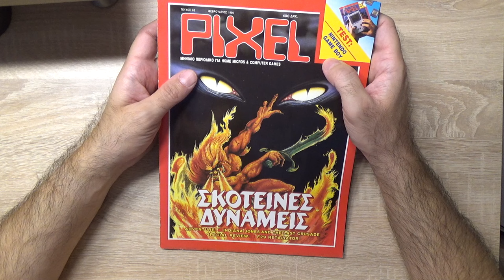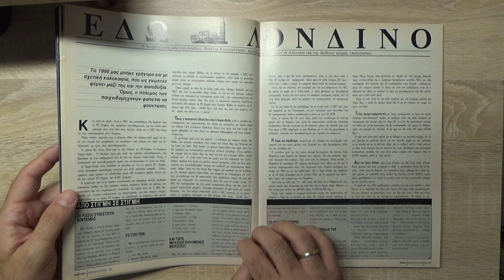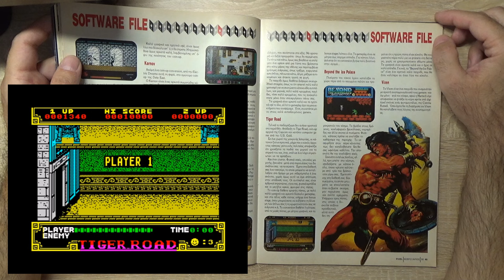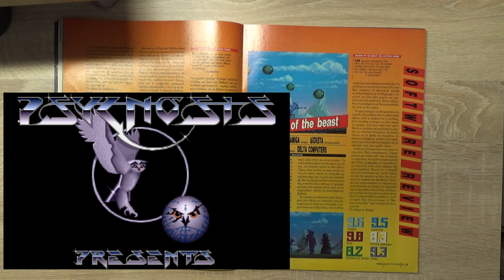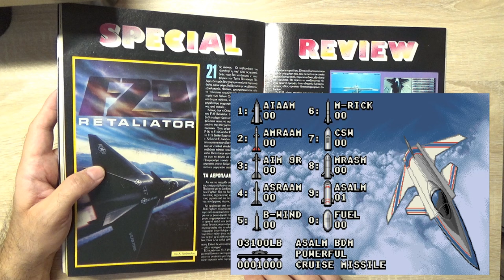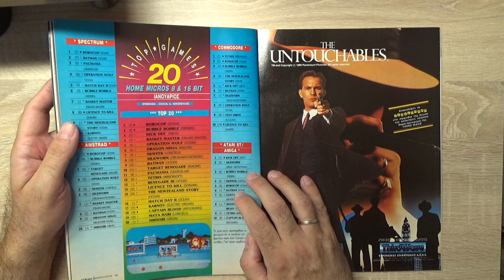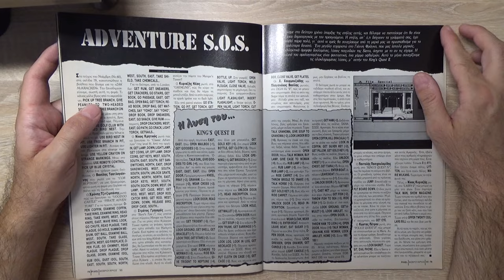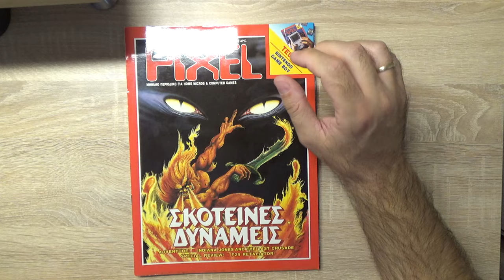Περιοδικό PIXEL τεύχος 63 Φεβρουάριος 1990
Εδώ θα ξεφυλλίσουμε μαζί όλα τα τεύχη του αγαπημένου μας περιοδικού.